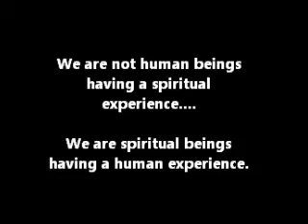"Meaning of Life"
"There is only one meaning of life: the act of living itself."
~ Erich Fromm

.Sit back and enjoy some of my music.